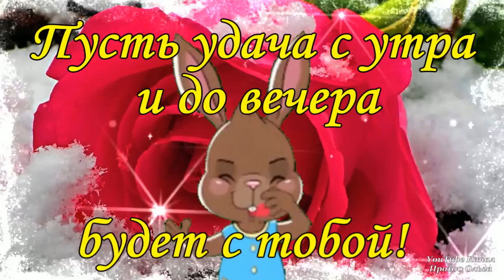Доброе Утро! Хорошего Дня! Самая Красивая Открытка Доброе Утро с Обалденной Музыкой!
Самая Красивая и Позитивная Открытка Доброе Утро! Обалденная Музыка для Настроения! Пожелание Доброго Утра. Открытка с Добрым Утром  друзьям и знакомым! Отправь тем, кого любишь! Отличного Настроения Мои Друзья и Привет от Меня! Позитивчик для Друзей! Позитивная и Весёлая Музыкальная Открытка для Вас!

Превью видео, видео и стиль видео сделаны автором канала Про100 Ольга.

Оптимизация видео: с добрым утром и хорошим днем, с добрым утром, доброе утро, доброе утро хорошего дня, хорошего дня и отличного настроения, хорошего дня, открытки с добрым утром, пожелание с добрым утром, с добрым утром открытки, пожелание с добрым утром и хорошим днем, с добрым утром, музыкальная открытка, картинки отличного дня и хорошего настроения, доброе утречко, доброе утречко хорошего дня, красивое доброе утро, доброе утро открытка, пожелание для вас, для друзей с добрым утречком, красивое пожелание, желаю вам, видео открытка, музыкальная открытка с добрым утром,